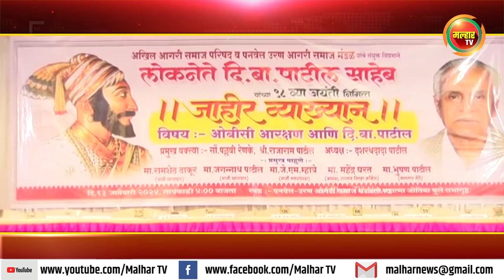लोकनेते दिवंगत दि.बा. पाटील यांच्या 98 व्या जयंती निमित्त जाहीर व्याख्यान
अखिल आगरी समाज परिषद व पनवेल उरण आगरी मंडळ यांच्या संयुक्त विद्यमाने लोकनेते दिवंगत दि.बा. पाटील यांच्या 98 व्या जयंती निमित्त जाहीर व्याख्यान